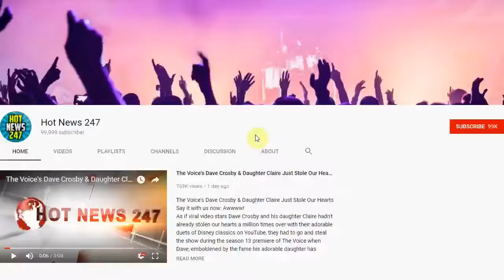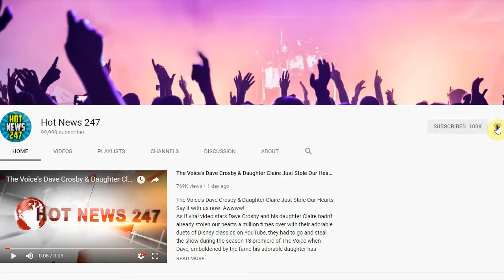Fake News: Clemson QB Did Not Say He Loved White House Fast Food Meal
Posts circulating on social media Tuesday quoted Clemson quarterback TREVOR LAWRENCE after the team’s visit to the White House as saying: “President Trump got all our favorite foods. It was the best meal we ever had. Then we go and see the coastal elite media trashing it for not being organic vegan. We’re football players, not bloggers. This was a perfect blue collar party.”